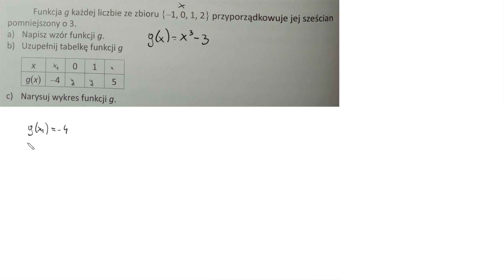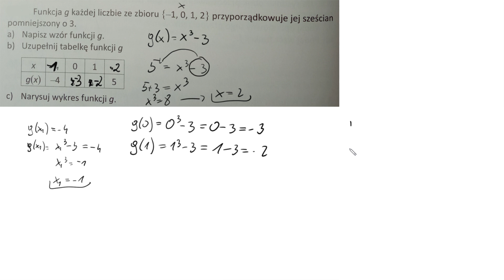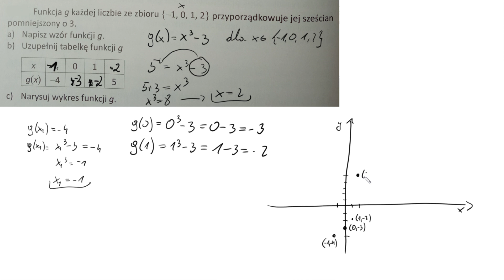3 13 Funkcja g każdej liczbie ze zbioru przyporządkowuje jej sześcian pomniejszony o 3